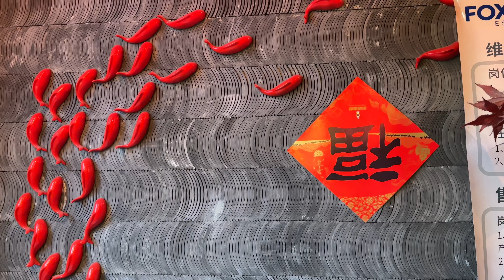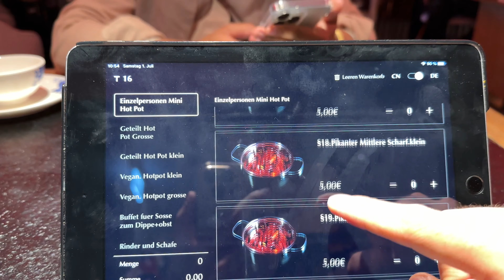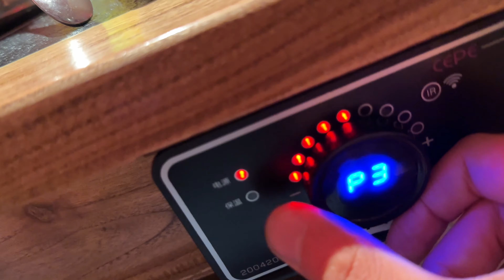HOTPOT Essen in Frankfurt am Main ! Food Tour ! Chinesisch | Kemal TV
Feuertopf, auch bekannt als chinesisches Fondue oder in der deutschsprachigen Schweiz unter dem französischen Namen Fondue chinoise, ist ein Gericht nach Art eines Brühfondues, das in ganz Ostasien verbreitet ist. In vielen Gebieten ist der Feuertopf vor allem im Winter sehr beliebt.